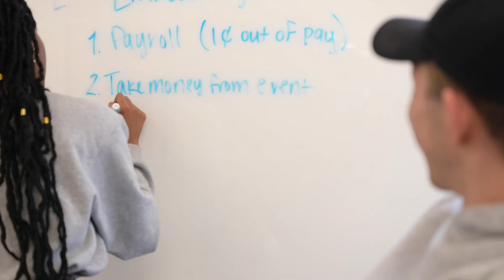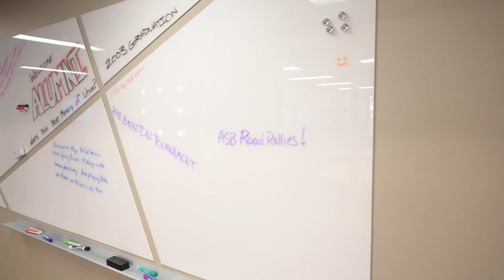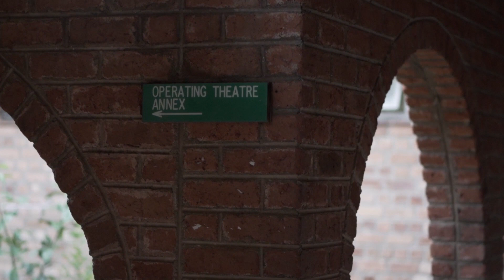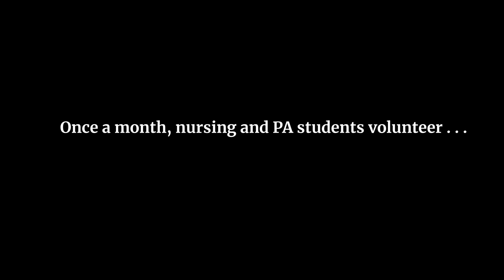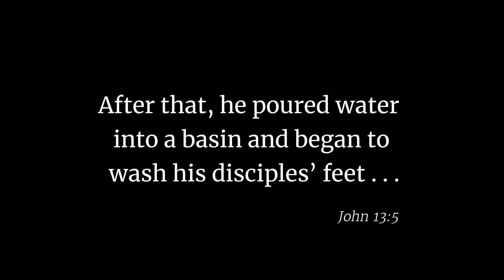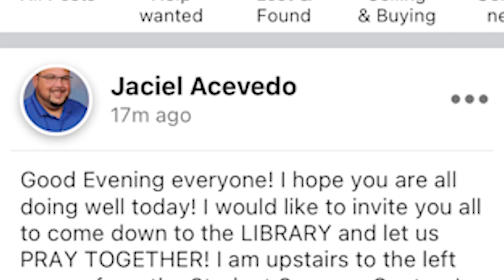Union College update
We created this report for the Mid-America Union Conference Executive Committee on April 21, 2022. It features stories of new scholarships, overseas missions, community service and prayer ministry.